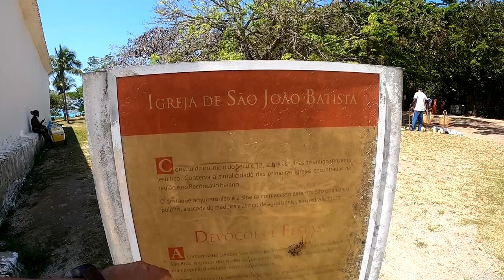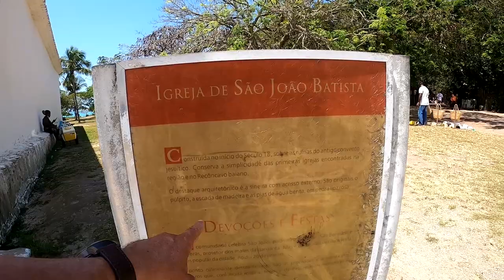Quadrado de Trancoso: O sonho dele é presentear Neymar com chocolate (EP 12)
00:00 Quadrado de Trancoso
02:43 Vendedor de chocolate que não derrete
05:11 Artesanatos da região
06:10 Igreja de São João Batista
07:32 Jovem tira fotografia de turistas
07:58 Mirante do Quadrado de Trancoso
08:12 Vista para a Praia dos Nativos
09:04 Vendedora de abacaxi cortadinho e água de coco
10:40 Artesanato de Trancoso
11:06 Caminho para seguir para as praias dos Nativos e Coqueiros

Quadrado de Trancoso: O sonho dele é vender chocolate para Neymar

O Quadrado de Trancoso é um distrito de Porto Seguro na Bahia. O local é um Centro histórico da região e muito visitado pelos turistas.

Nessa visita conhecemos um vendedor de chocolate que trabalha no Quadrado e seu maior sonho e conhecer o jogador da seleção do Brasil, Neymar.

Nesta visita mostramos um pouco das casas coloridas do Quadrado, que mantém a suas características e funcionam a noite como restaurantes.

A Igreja de São João Batista construída no século XVlll é muito procurado para a realização de casamentos. Para se casar nesta igreja é preciso agendar com muita antecedência, pois o mais difícil é encontrar uma data disponível.
Do mirante do Quadrado de Trancoso, o turista e visitante tem uma vista para a Praia dos Nativos.

Na lateral da igreja, uma trilha levas os visitantes até a Praia dos Nativos e Praia dos Coqueiro.